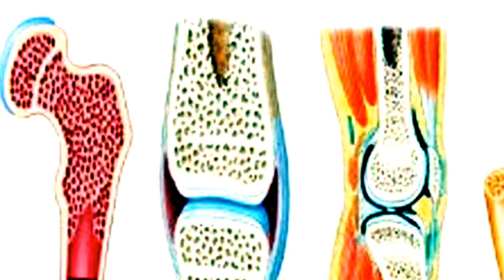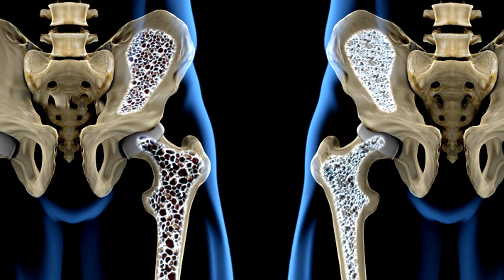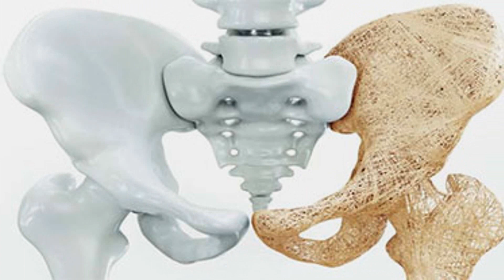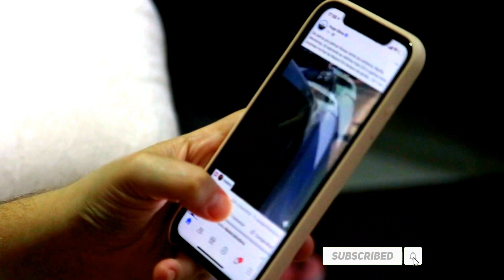হাঁটু ও মাজার হাড় ক্ষয় মহিলাদের বেশি হয় কেন? হাড় ক্ষয়ের লক্ষণ ও প্রতিকার/সহজেই হাড় ক্ষয় বন্ধ করুন।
হাড় ক্ষয় কি
হাড় ক্ষয় বলতে শরীরের হাড়ের ঘনত্ব কমে যাওয়াকে বোঝায়। এতে হাড় অনেকটা মৌচাকের মতো হয়ে যায়। এতে হাড় ঝাড়রা বা ফুলকো হয়ে যায়। এতে হাড় অতি দ্রুত ভেঙে যাওয়ার সম্ভাবনা বেড়ে যায়। মারাত্মক হাড় ক্ষয়ে হাঁচি বা কাশি দিলেও তা ভেঙে যেতে পারে।. আমাদের শরীরে ২০৬টি হাড় রয়েছে। এ হাড়গুলো জন্মের সময় নরম থাকে। তারপর আস্তে আস্তে হাড়ে ক্যালসিয়াম জমা হয়ে হাড় শক্ত হয়। শক্ত হওয়া বলতে হাড়ের ডেনসিটি বা হাড়ের ঘনত্ব বাড়ে। ফলে হাড় শক্ত এবং মজবুত হয়। ছোট বাচ্চার হাড়ে যদি চাপ পড়ে, তাহলে হাড় বাঁকা হয়ে যাবে। আর বয়স্ক লোকের হাড়ে যদি চাপ পড়ে, তাহলে ভেঙে যাবে। মানুষের জন্মের পর ২০ থেকে ৩০ বছর বয়স পর্যন্ত হাড়ের ঘনত্ব বাড়তে থাকে। তারপর ন্যাচারালি ঘনত্ব কমতে থাকে। অর্থাৎ ক্ষয় হতে থাকে। একটা নির্দিষ্ট বয়সে (৬০-৭০ বছর) হাড়ের ঘনত্ব অনেক কমে যায়। ঘনত্ব কমে যাবার নির্দিষ্ট মাপ রয়েছে। আমরা বলছি, অস্টিওপোরোসিস। উদাহরণস্বরূপ বলি, কাঠ যেমন ঘুণে খেয়ে ফেললে নড়োবড়ো হয়ে যায়। হাড়েরও ভেতরে আস্তে আস্তে ক্ষয় হয়ে অস্টিওপোরোসিস হয়। এক কথায় ঘুণে খাওয়া হাড়ের মতো।
হাড় ক্ষয়ের কারণ,লক্ষণ ও প্রতিকার
l ভিটামিন ডি-এর ঘাটতি

My Skincare videos